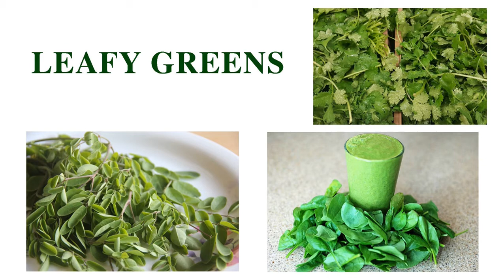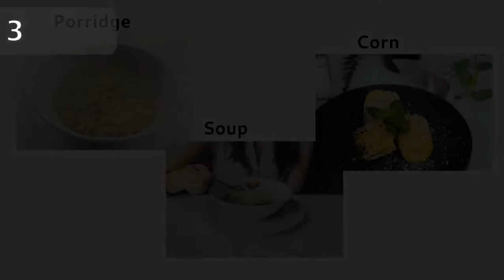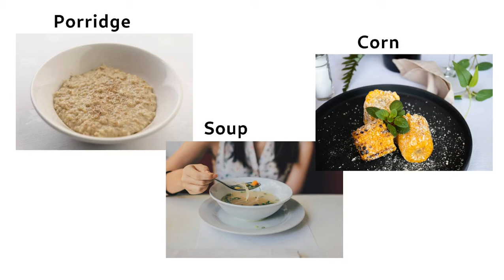Foods for Constipation | Home remedies for constipation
How to use green leafy vegetables, other vegetables, fruits etc. to prevent and cure constipation. Some additional tips are also included. Remember to eat seasonal and local fruits and vegetables whenever possible.

Chapters
0:00 - Intro
1:39 - Leafy greens
2:36 - Veggies
3:12 - Fruits
4:22 - Bonus tips, tip-1
4:47 - Tip-2, 3
5:13 - Tip-4 - 6

Regional and botanical names of leafy greens
Common name: Indian Copperleaf, Indian acalypha, Indian nettle, three-seeded-mercury
Hindi: कुप्पी Kuppi, कुप्पीखोखली kuppikhokhali
Manipuri: ꯈꯣꯔꯕꯥꯟ
Marathi: कुपी kupi
Tamil: கொழிப்பூண்டு, குப்பைமேனி
Malayalam: കുപ്പമേനി
Telugu: హరితమంజరి, కుప్పి
Kannada: ಕುಪ್ಪಿ , ಕುಪ್ಪಿಗಿಡ
Bengali: মুক্তঝুরি, শ্বেত বসন্ত
Gujarati: vanchi kanto, Dadano
Sanskrit: हरित मञ्जरी harita manjari

Common name: Agati
Hindi: गाछ मूंगा, अगस्ति
Manipuri: ꯍꯋꯥꯏꯃꯥꯟ
Marathi: शेवरी, हतगा
Tamil: அகத்திக் கீரை
Malayalam: Akatti
Telugu: అవిశ, Ettagise, Sukanasamu
Kannada: ಅಗಸಿ, ಅಗಸೆ, ಚಿನ್ನದಾರೆ, ಅರಸಿನ ಜೀನಂಗಿ
Bengali: Buko, Bak
Gujarati: Agathio
Sanskrit: Varnari, Munipriya, Agasti, Drigapalaka

Common name: Bathua, fat hen, lamb's quarters, white goosefoot
Adi: Jilimili
Assamese: বথুৱা শাক, জিলমিল শাক
Bengali: বেথো শাক, বেথুয়া শাক
Gujarati: બથવો, ચીલની ભાજી
Hindi: बथुवा bathuwa
Kannada: ಚಕ್ರವರ್ತಿ, ಚಕ್ಕವತ್ತ, ಹುಚ್ಚುಚಕ್ಕೋತ
Malayalam: പരിപ്പുചീര, വാസ്തുചീര
Manipuri: ꯃꯣꯟꯁꯑꯥꯣꯕꯤ মোনশাওবী
Marathi: चाकवत, वासुके
Nepali: बेथे
Oriya: ବଥୁଆ ଶାଗ
Punjabi: ਲੂਨਕ
Sanskrit: वास्तुक
Tamil: சக்கரவர்த்தி கீரை, பருப்புக்கீரை
Telugu: పప్పుకూర, వాస్తుకము
Mizo: Kawlbuh